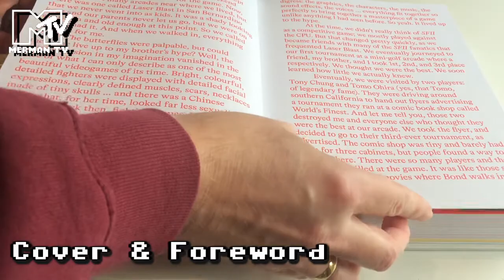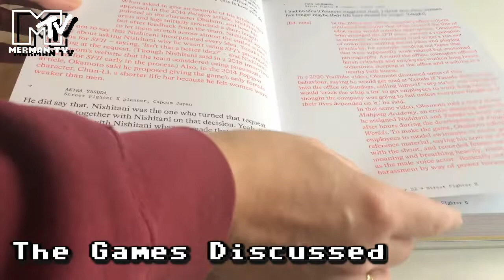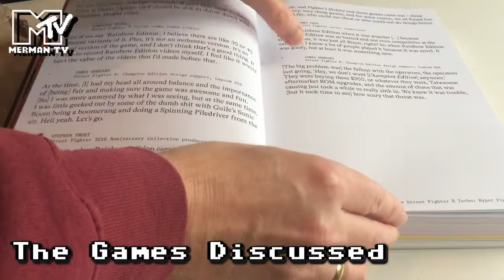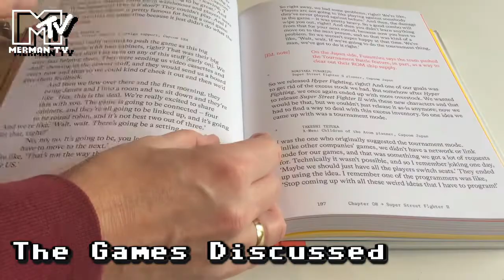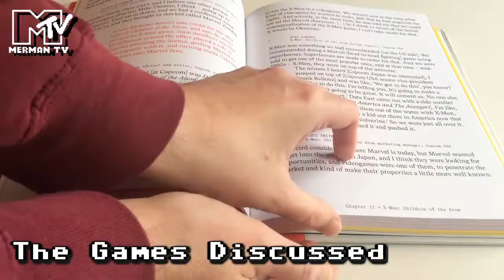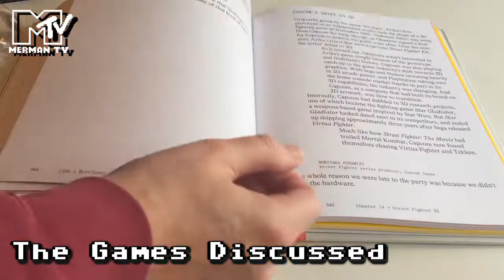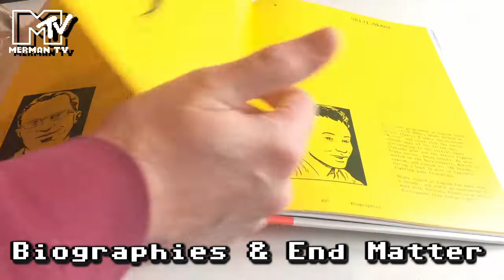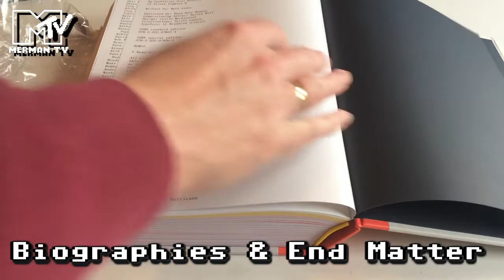Like A Hurricane - An Unofficial Oral History of Street Fighter II (Read Only Memory Books)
Merman's Retro Shelf reveals another new book - Like A Hurricane, from Read Only Memory.

Written by Matt Leone (based on his Polygon series of articles)
Designed by Callin Mackintosh

0:00 Intro
0:12 Unboxing
1:24 Cover & Foreword
2:20 The Games Discussed
9:50 Biographies & End Matter
12:10 Outro

Based on over 60 interviews with former Capcom staff, games journalists, elite players and artists, this is the story of the Street Fighter franchise from the original arcade game up to the Capcom vs. SNK series.

The creator paid for their copy of the book through the crowdfunding campaign and received no other endorsement or payment.